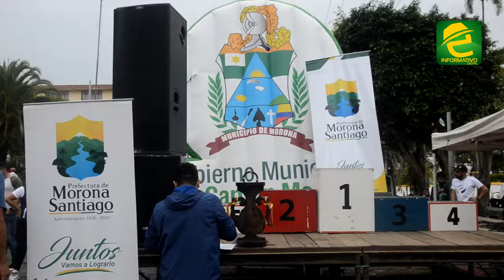Con éxito se desarrolló la Vuelta Ciclística a la Esmeralda Oriental, en Macas, Morona Santiago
DEPORTE: Morona Santiago, con éxito se desarrolló la tercera edición de la Vuelta Ciclística "Esmeralda Oriental" en la ciudad de Macas. ¡Conozca quienes fueron los ganadores!

Alrededor de 600 ciclistas, provenientes de distintos lugares del país, participaron en las diferentes categorías y recorrieron por una llamativa ruta que presenta el evento.